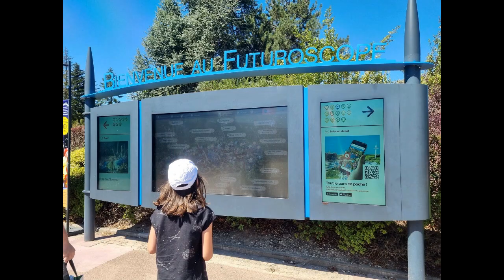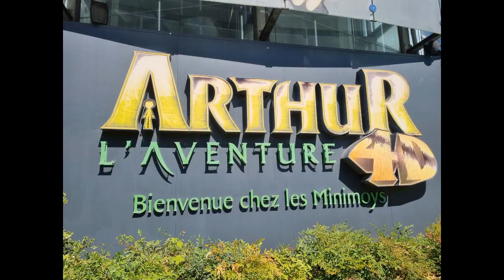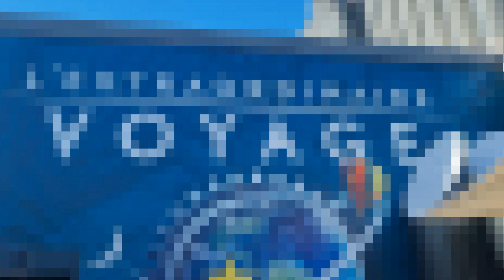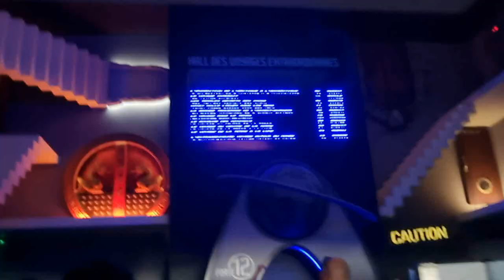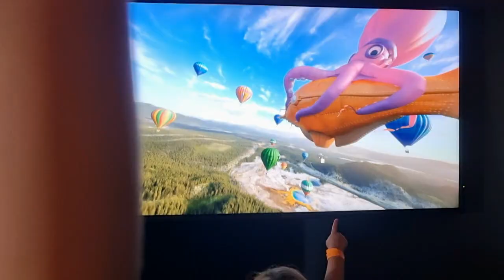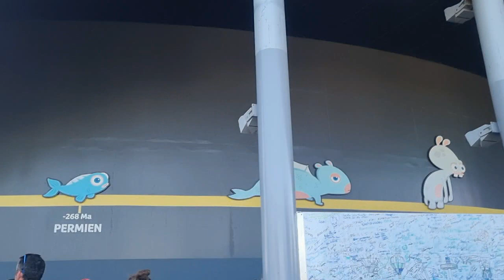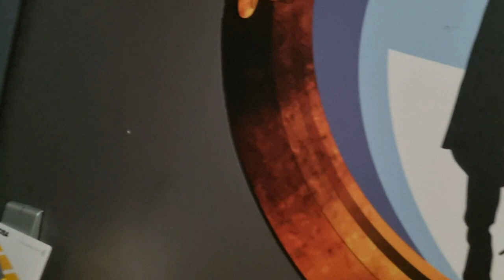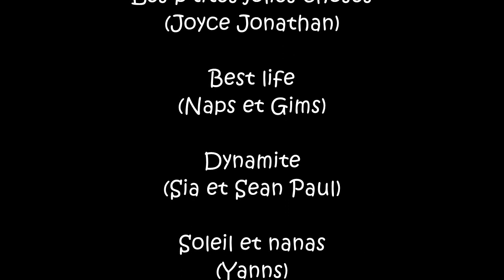Vacances 2022 : Futuroscope + Yellow Village Le Sylvamar à Labenne 1/12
Du 08 au 24 Aout 2022
Vidéo n° 1/12 :
08 Aout : Voyage et Futuroscope